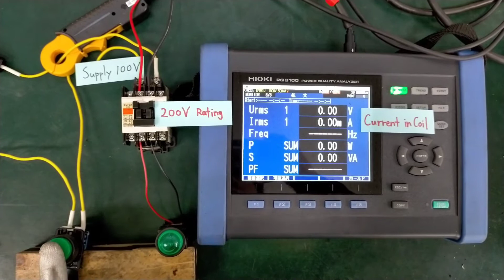What happens if the wrong voltage is applied to electromagnetic contactors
The reason why over current flows when 100V is applied to the 200V rating coil of contactor↓
When the electromagnet is excited and movable iron part is attached (contact is closed), the inductance increase and current decrease.
If the voltage is insufficient and the excitation cannot be completed, the movable iron part will not be absorbed.
That makes inductance remains small and over current will flow.
(The magnetic permeability of iron is greater than that of air)